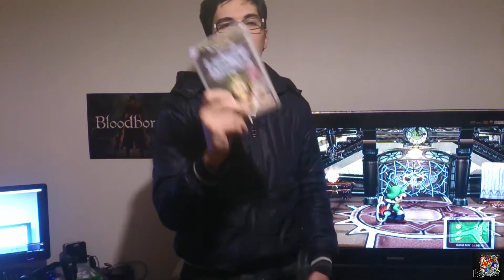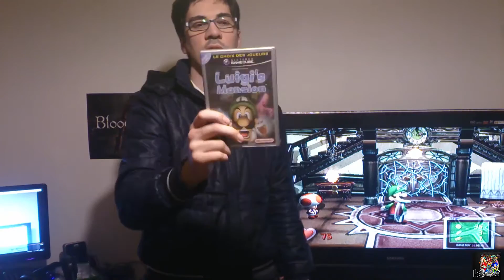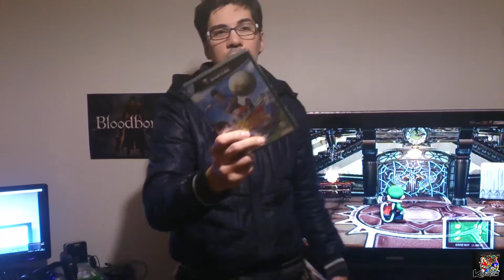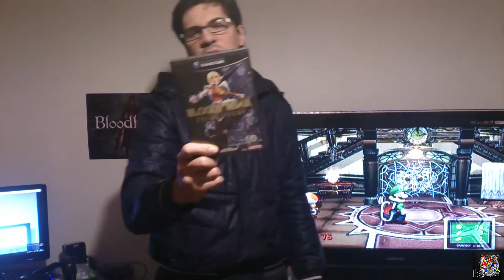Gamecube Hidden Gems Part : 1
Ola pessoal deixo aqui um video com alguns Gamecube Hidden Gems 3 jogos brutais espero que gostem amigos abraço a todos. :)